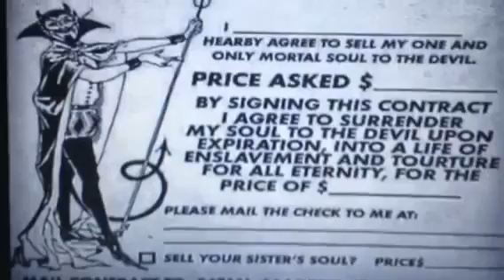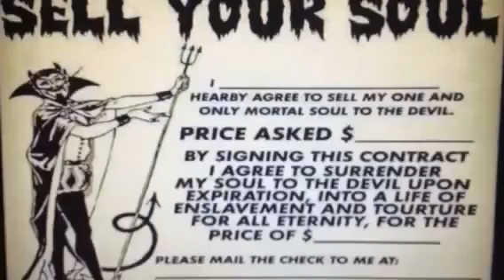Selling your soul explained by Satan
Blood over intent turn out to be real
Satan is real
YouTube "blood over intent" quick